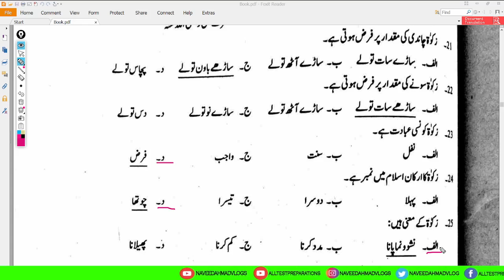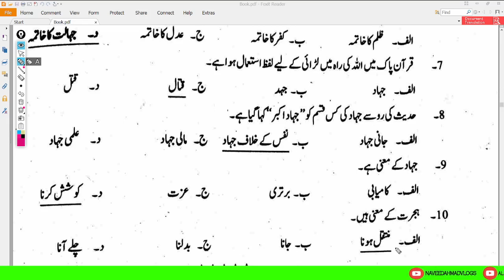Islamiyat | School Leaders BPS -16 | Part 27 | Preparation Guidelines & Tips | All Test Preparation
In this video, you will get the Islamiyat portion for the school leaders Test from SEEMA AHMAD (Islamic And Arabic Scholar, Islamiyat/Arabic Mcqs Expert). You can use this for other test preparations having Islamiyat Portion. School Leader is a government post of bps-16. Islamiyat Portion percentage in school leader test will be 5%. This video will cover your 5 mcqs out of 100. If you need other post preparation guidelines and Tips and Tricks Please COMMENT.

Snack-              naveedahmadvlogs